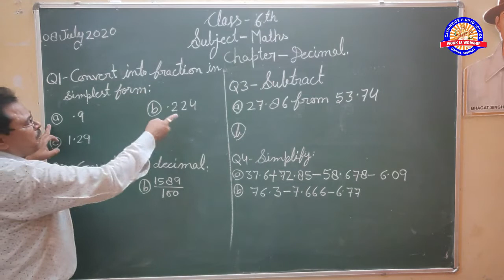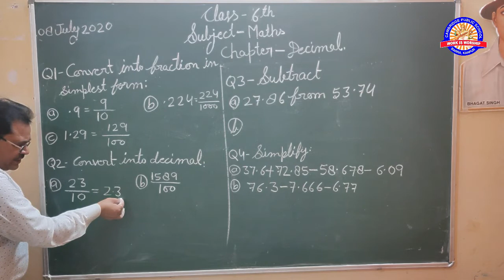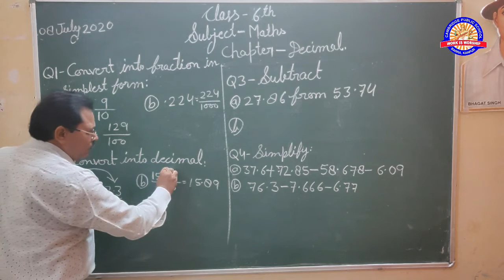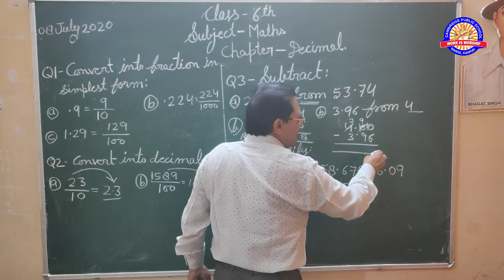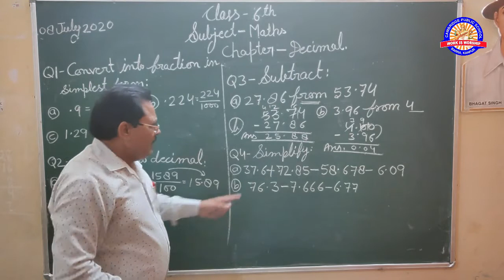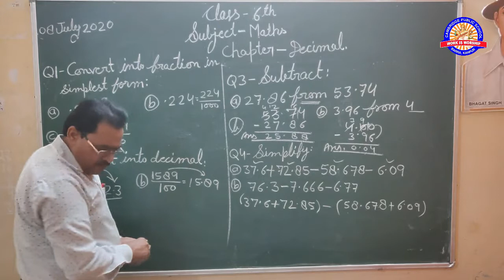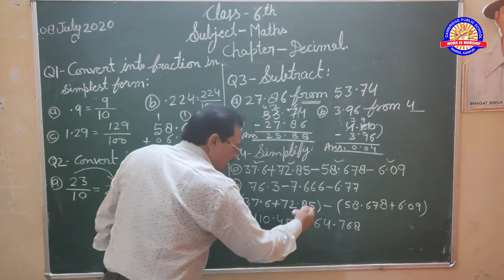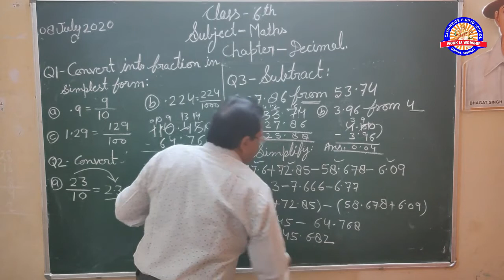CLASS 6TH 8TH JULY MATHS